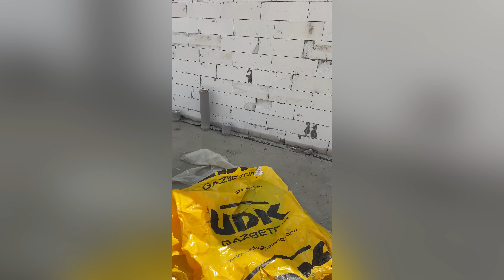Строим ДУПЛЕКС. Закончили этаж. 8Серия